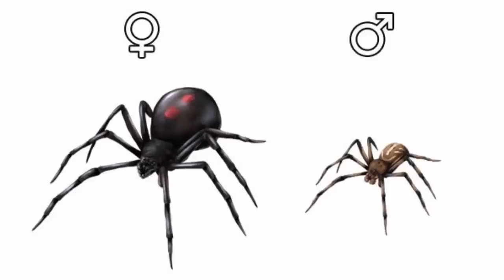Укус ЧЕРНОЙ ВДОВЫ. Всё о черной вдове.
В этом видео вы узнаете о самом опасном пауке - ЧЕРНОЙ ВДОВЕ. Встречи с нею не всегда оканчиваются хорошо...
САМЫЙ ЯДОВИТЫЙ ПАУК
ФАКТЫ о черной вдове ( КАРАКУРТ)